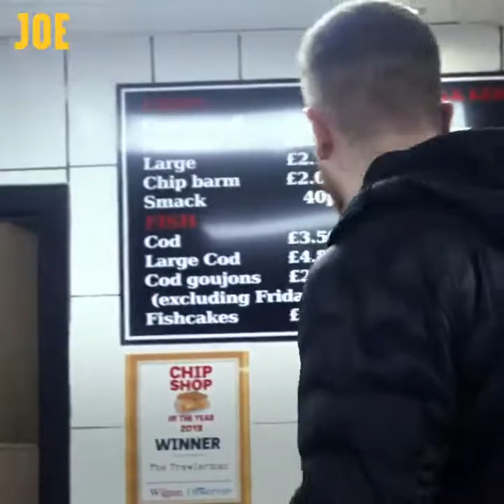A Scouser Tries The Wigan Kebab and Smack Barm Pea Wet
The wigan kebab and a smack barm